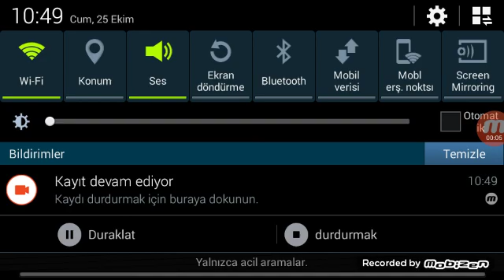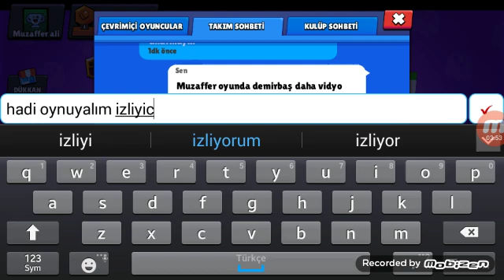Sonunda kanal açtım adı Muzaffer oyunda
Merhabalar ben Muzaffer ali sonunda kanal açtım